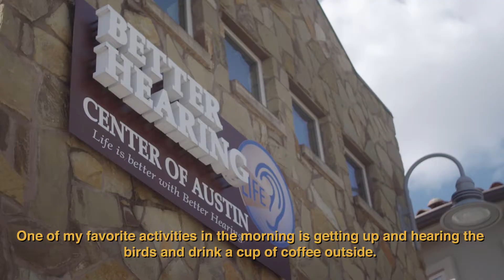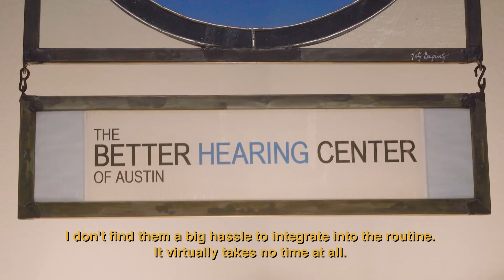Adding Hearing Aids to Your Routine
It is easier than you think to begin using hearing aids and adding them to your daily routine.